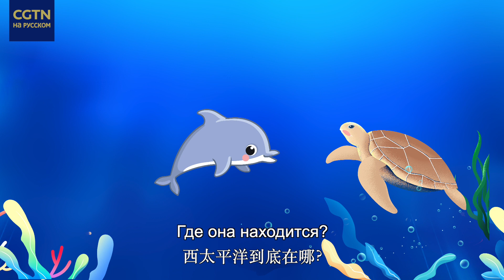Всемирный день океанов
Всемирный день океанов ежегодно отмечают 8 июня.
Три четверти поверхности Земли занимают океаны. Именно они делают планету пригодной для жизни. Океаны являются средой обитания множества живых организмов, источником кислорода и ресурсов.
Однако технологический прогресс оказал отрицательное воздействие на экологию планеты, в результате чего наблюдается нерациональное использование природных ресурсов, а Мировой океан наполнен отходами жизнедеятельности людей. Защищать океаны и заботиться об их обитателях.